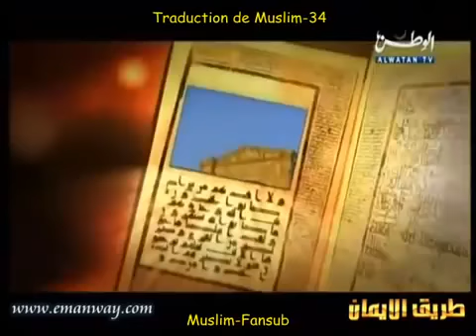L'histoire du Prophète Moussa et Al Khadr - ISLAM